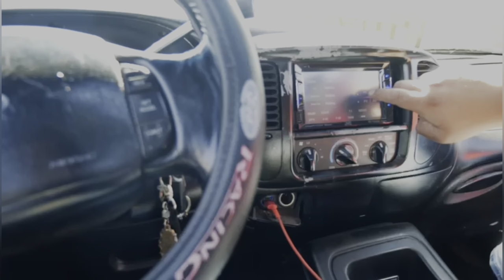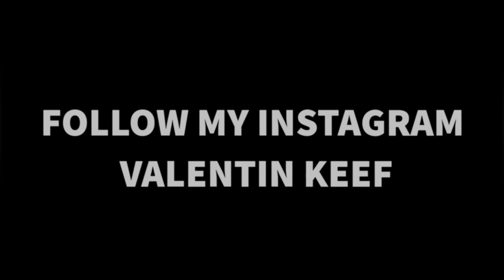Putting new brakes on the clone /new merch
Guys in this video we did a few stuffs we put new brake pads on the clone we went to pick up the new merch did a video whit my boy Keef also spend time whit the fam